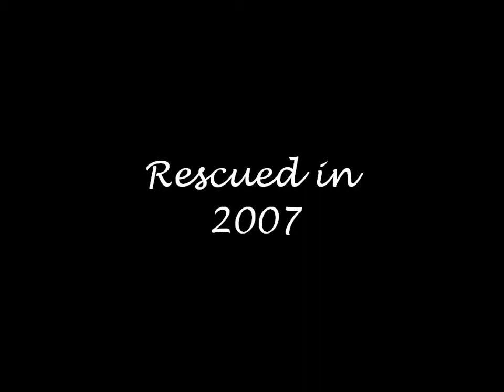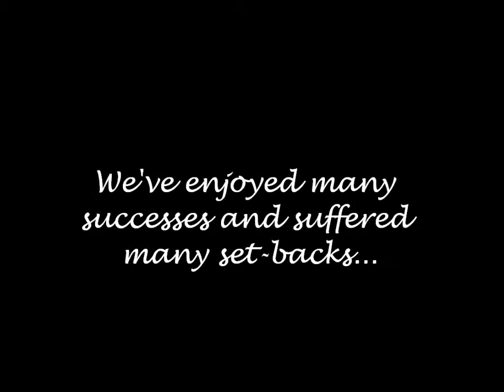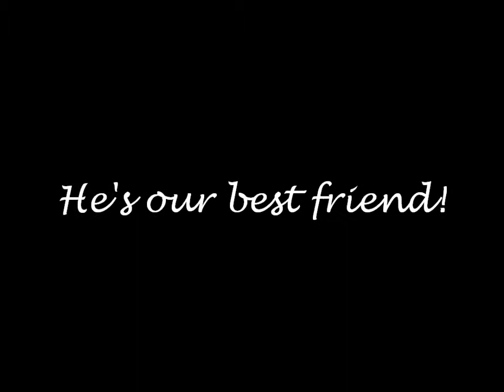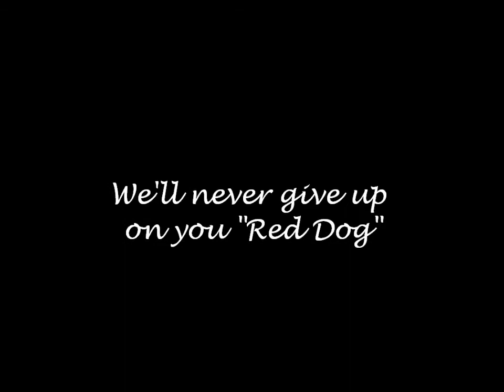Villa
Villa's Video